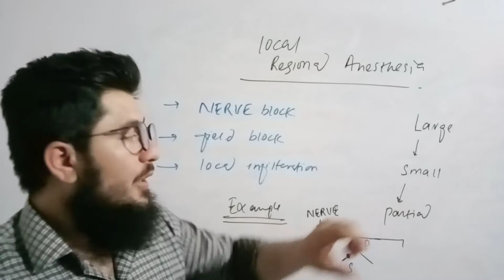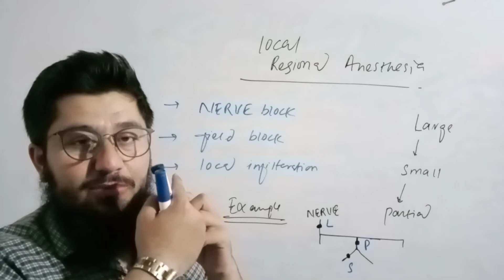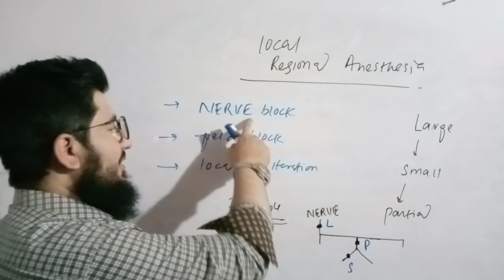nerve block | field block | local infiltration ( local anesthesia)in urdu hindi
nervrblock | fieldblock | localinfiltration ( local anesthesia).